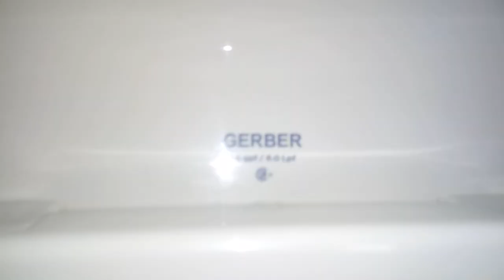534: The World's Worst Pressure Assist Toilet?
Recorded at Shell Ass Station.

Here we have a Gerber Ultraflush (Dulltrafuck) and we are doing 25 feet. Let's see how does? Oh dear GOD!!! This thing was just SAD! I though modern Gerber was bad in general but this takes the role to next levels. The Crapdet PA off camera at least took the 25 feet with no problem, but this worthless, vile, and overall horrifying piece of porcelain is just... depressing.

[Test Status]
Flushes: IDEK
Test Rating: ABSOLUTE ASS/10
Overall Rating: 1/10
Tier: F

0 - 5 = Hot Garbage (F-)
6 - 10 = Terrible (F)
11 - 19 = Awful (F+)

20 - 25 = Bad (D-)
26 - 33 = Subpar (D)
34 - 39 = Mediocre (D+)

40 - 49 = Below Average (C-)
60 - 69 = Decent (C+)

70 - 76 = Good (B-)
77 - 80 = Great (B)
80 - 89 = Awesome (B+)

90 - 92 = Excellent (A-)
93 - 96 = Amazing (A)
97 - 99 = Spectacular (A+)

100+ Beyond Amazing (S)